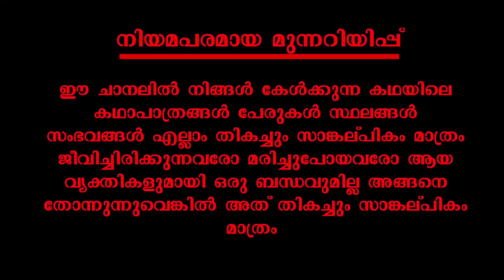പാർവതി ശിവദേവം | part 44 | romanticstory | VFF creations | fasnafasal | malayalam story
കഥ : പ്രണയിനി

അവതരണം :ഫസ്നഫസൽ

എഡിറ്റിങ് :ഫസലുദ്ദീൻ

ബന്ധപ്പെടാവുന്നതാണ്

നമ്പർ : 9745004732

Fasnafasal
മലയാളം_സ്റ്റോറി_ടെല്ലിംഗ് വീഡിയോ
ഓഡിയോബുക്ക് മലയാളം
malayalam story
malayalam story teller
malayalam story
തുടർന്നുള്ള കഥ
നോവൽ,
നോവൽ മലയാളം,
നോവൽ ഓഡിയോ,
നോവൽ ഓഡിയോബുക്ക് മലയാളം
malayalam story,
malayalam story tailler
malayalam
മലയാള സീരിയലുകൾ
malaymalayalam writing
Campus Love Stories
romanticstory
Romantic Love Story
റൊമാൻസ്